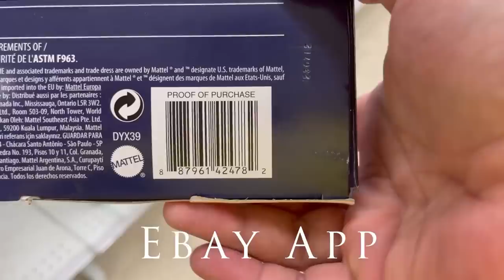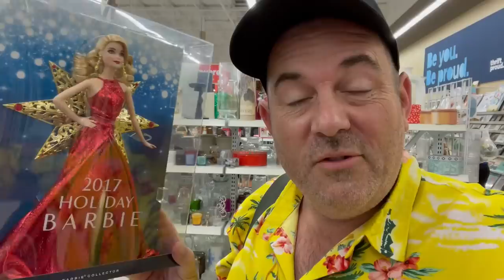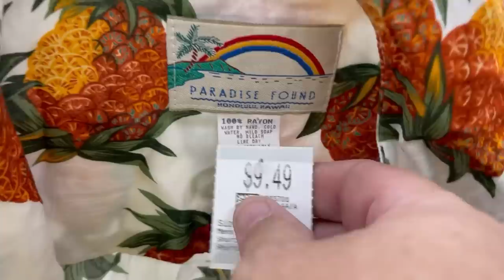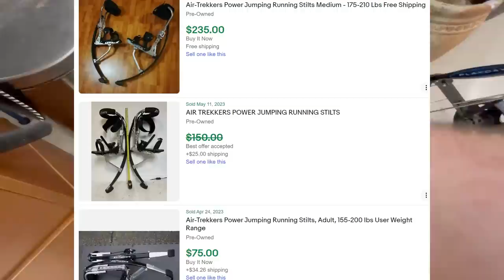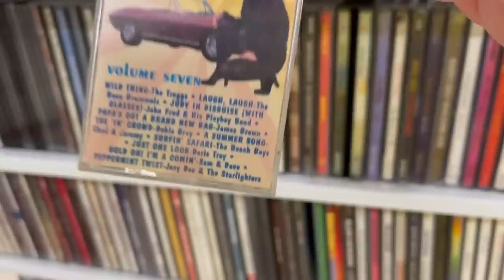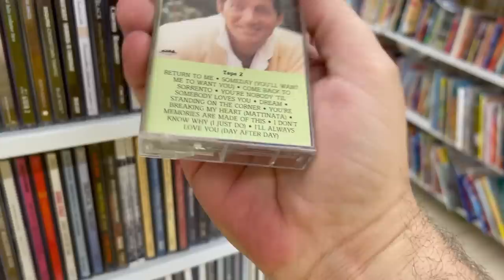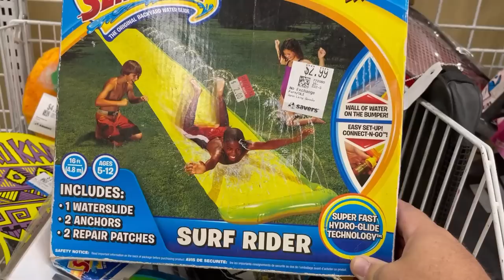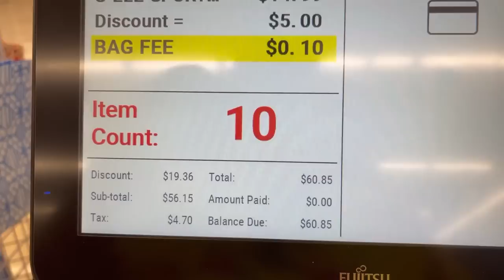The Truth Had To Come Out While Thrifting At Savers | Reselling On Ebay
Today I thrift with @SonnyLasVegas at Savers Thrift Store in Las Vegas Nevada. We find items to flip online and I find something that might be worth a couple hundred. We finish it off at Yesterday's Fits for our Thursday WhatNot.

My ebay

452 E Silverado Ranch Blvd. 565